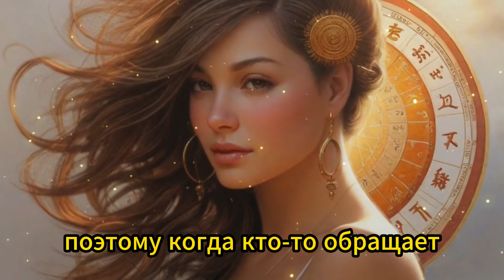Три ЗНАКА ЗОДИАКА КОТОРЫХ ЛЕГЧЕ ВСЕГО ОБИДЕТЬ!